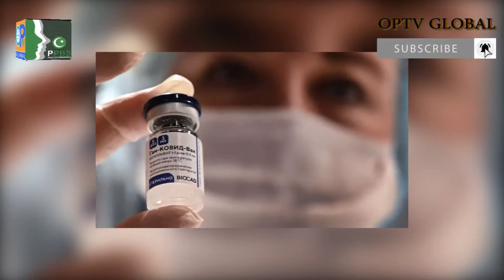Lagatar Khabrain Headlines 04 02 2021